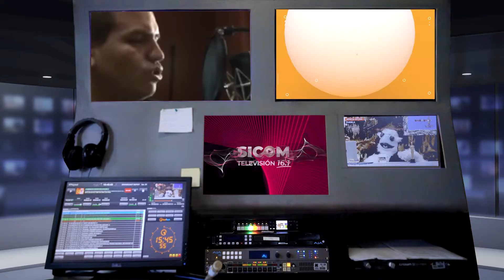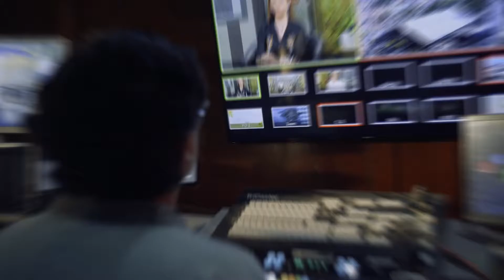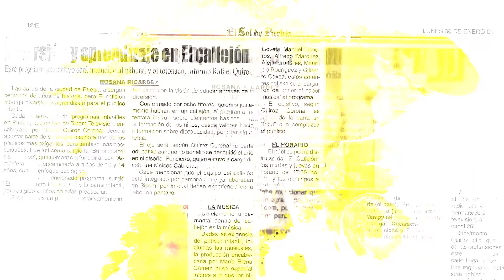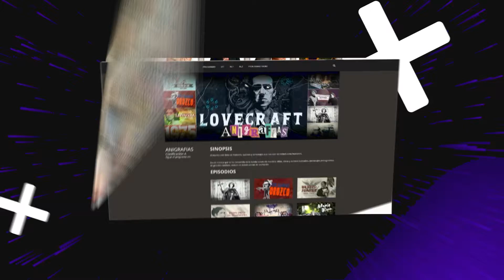La nueva era de SICOM, Conectando Puebla